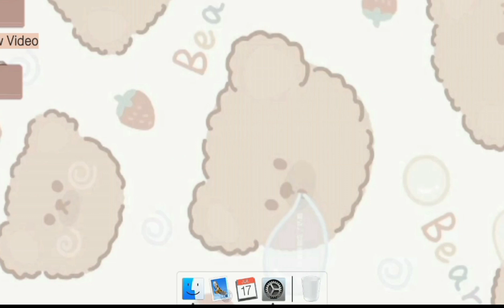Learning Circuits Guide